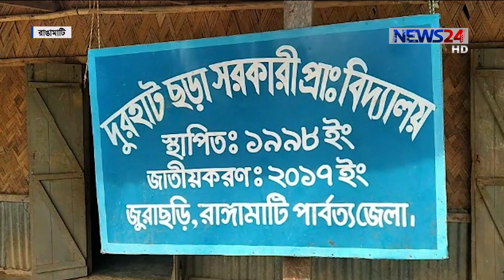প্রায় ৫ বছর ধরে বেতন ভাতা বন্ধ পার্বত্যাঞ্চলের ২১০টি প্রাথমিক শিক্ষা প্রতিষ্ঠানের 7Oct.19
নানা সংকটে অনিশ্চয়তার মধ্যে রয়েছে পার্বত্যাঞ্চলের ২১০টি প্রাথমিক শিক্ষা প্রতিষ্ঠান। বেতন ভাতা বন্ধ রয়েছে প্রায় ৫ বছর। সরকারি কোন সুযোগ সুবিধা না পেয়ে মানবেতর দিন কাটাচ্ছেন শিক্ষকরা। এতে  ব্যাহত হচ্ছে শিক্ষা কার্যক্রম। সংশ্লিষ্টরা বলছেন, আমলাতান্ত্রিক জটিলতায় বাধাগ্রস্ত হচ্ছে এসব বিদ্যালয় জাতীয় করণ কার্যক্রম। ফাতেমা জান্নাত মুমু’র তথ্য ও ছবিতে ডেস্ক রিপোর্ট।

News24 Official Address:
NEWS24
371/A
Bashundhara Road
Block – D
Bashundhara Residential Area
Dhaka - 1229